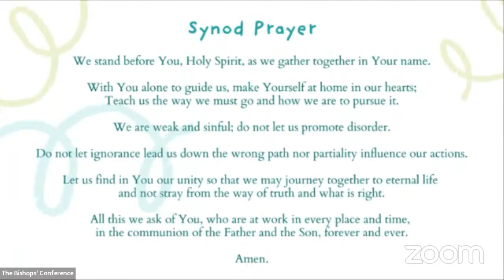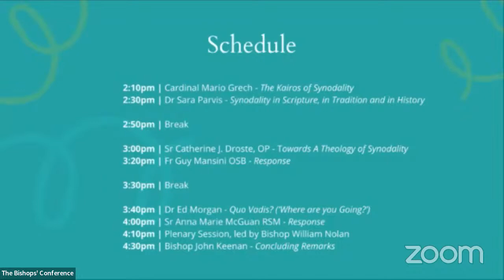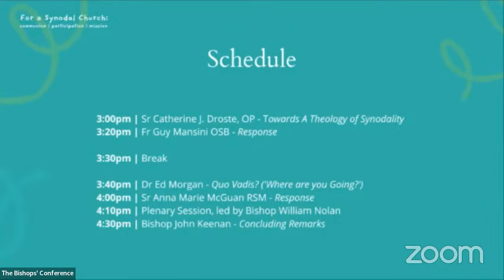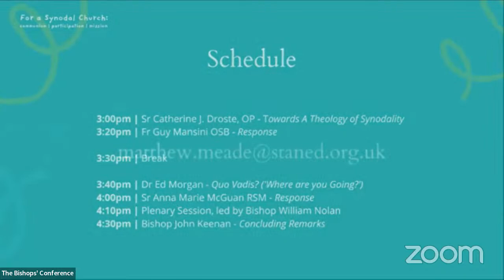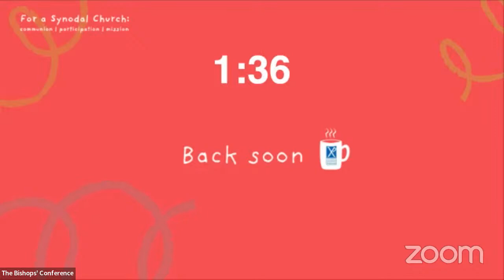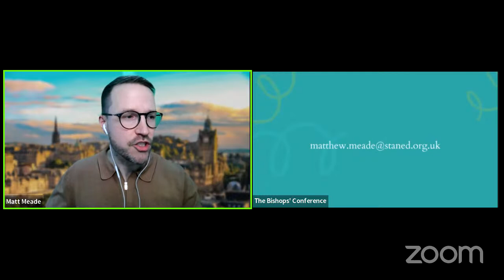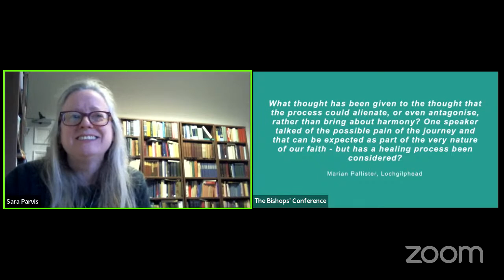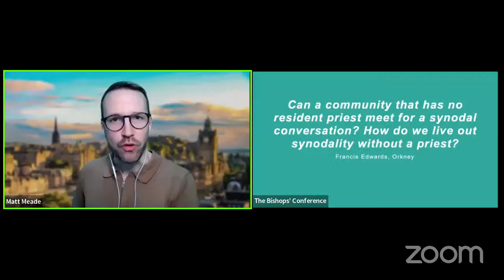Synodality in the Life & Mission of the Church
Our deep-dive into the big themes of the worldwide Synod currently taking place in the Catholic Church.

2:22 Synod Prayer, read by Bishop Hugh Gilbert
3:50 Welcome from Archbishop Cushley
9:00 Cardinal Mario Grech
27:30 Dr Sara Parvis
1:03:00 Sr Catherine Josepgh Droste OP
1:23:14 Response from Fr Guy Mansini OSB
1:42:23 Dr Ed Morgan QC
2:09:05 Response from Sr Anna Marie McGuan RSM
2:18:14 Plenary Session led by Bishop Willam Nolan
2:32:32 Concluding remarks - Bishop John Keenan